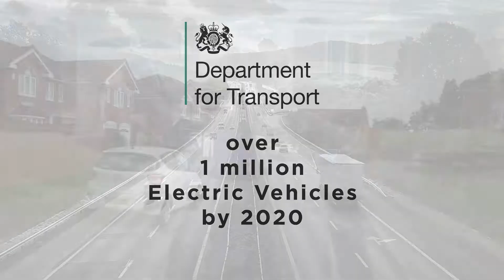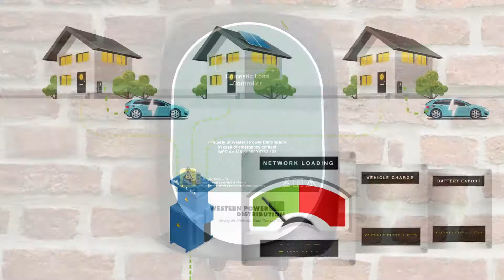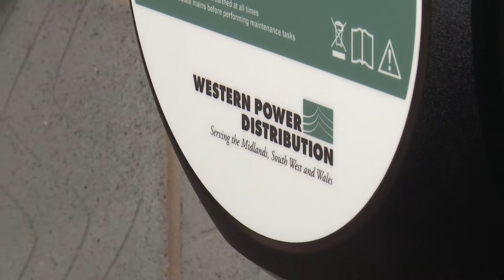Western Power distribution Video v4 Customer faceing edit more images v2